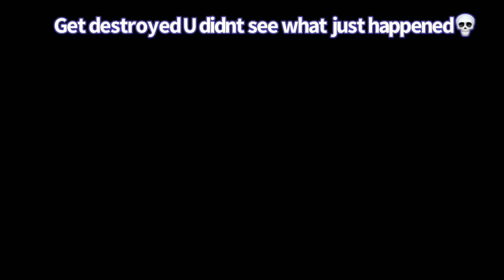Sea of Thieves the Sea of Idiots!!!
In more sea of thieves me and my other pirate friends form a brig this time with a bigger crew with more buffoonery even more editing with game chat going in arena catching people off guard  sailing the seas killing lots of players and doing lots of buffoonery with more tricks up the sleeve.(note songs in this video are not mine but it was awesomely executed)